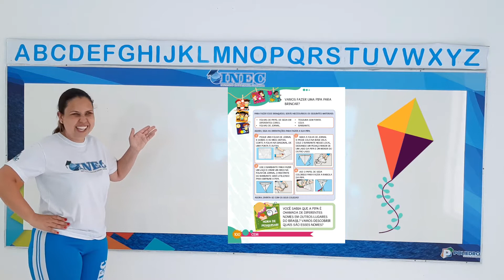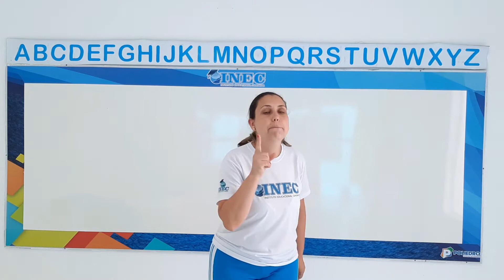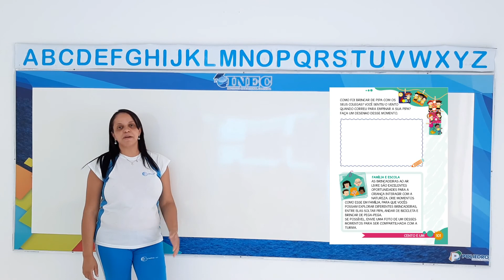Nível l Aula 2 29 10